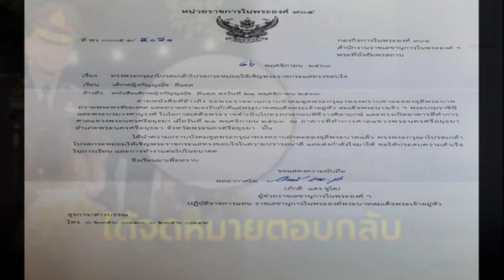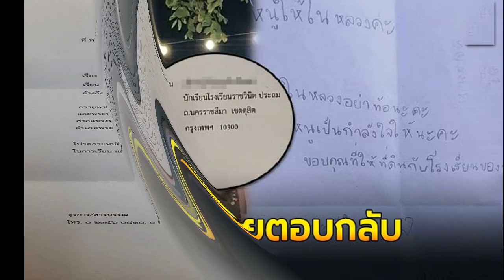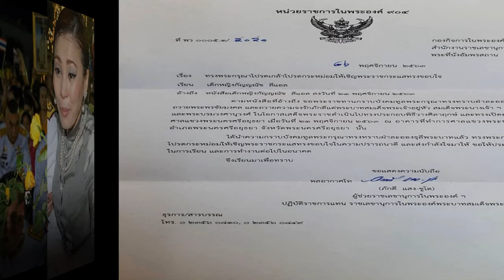ในหลวง พระราชินี ทรงเยี่ยมปชช เฝ้าฯรับเสด็จ ในสนามบินตรัง